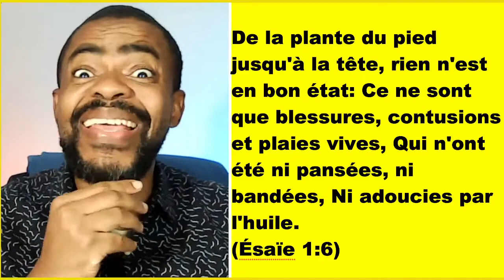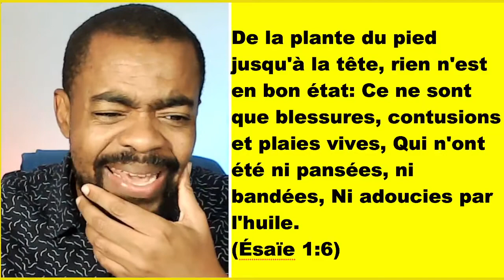Guérison des blessures du passé et paix intérieure [4]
PAROLE DE DIEU POUT TA guerison dans l'ame. soit guerit par le nom puissance de Jesus.

Guérir des blessures du passé : retrouver la paix intérieure , Un livre qui vous permet de retrouver la paix intérieure et de guérir des frustrations.
GUERISON DES BLESSURES DU PASSE ET PAIX INTERIEURE J'ai la joie de partager avec vous un extrait de la Vibra-Conférence.
L'inscription pour ce cycle "Groupe Continu de Guérison des. nous sentir accueillis dans nos blessures, installer la paix intérieure